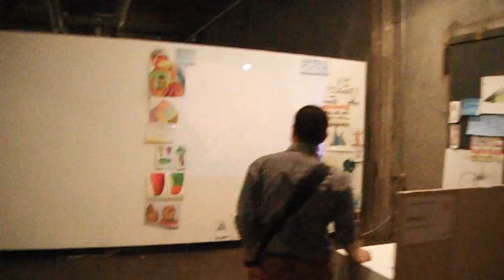DSCF0553BankartNYKアーティストinレジデンス20150619作品たち